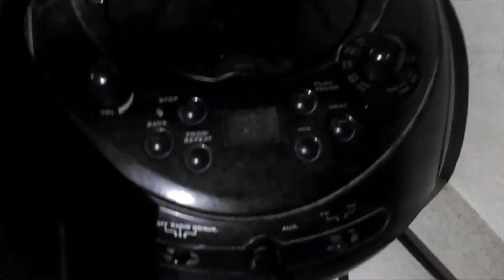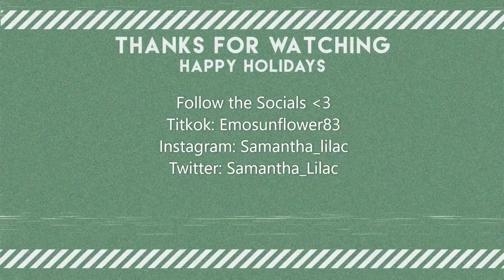Vlogmas Day Two 🤩🎄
Vlogmas!!

Socials🙈

Xo, Samantha🙈